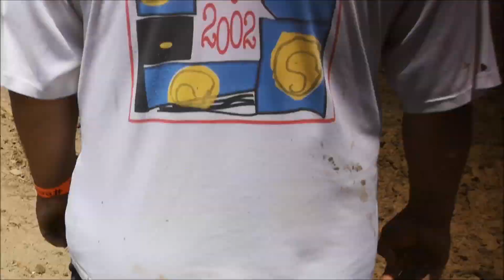Somogybabod Off Road Mix